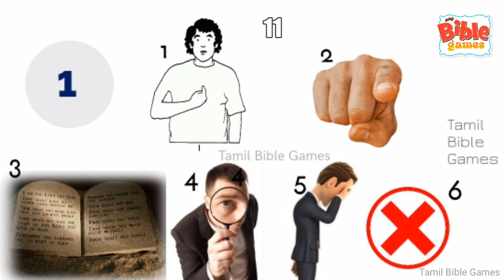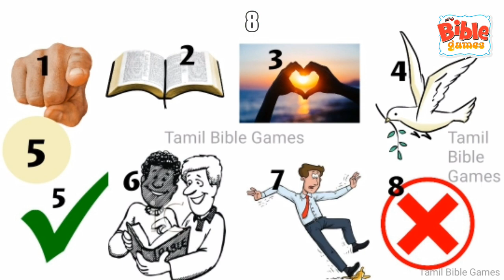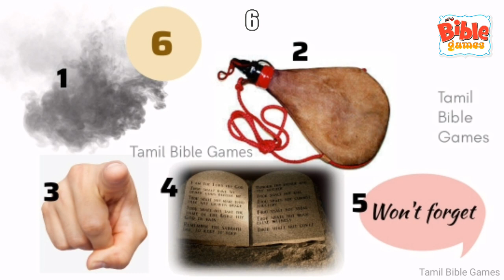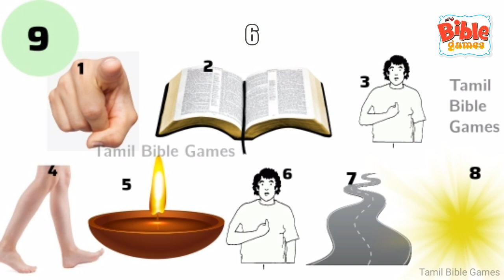Bible Connection Games | Psalms 119 | Tamil Bible Games 139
Connection Game-ல் சங்கீதம் 119-ன் வசனங்கள்!